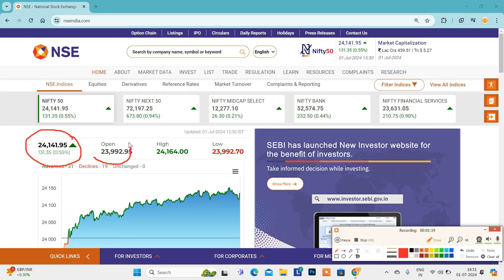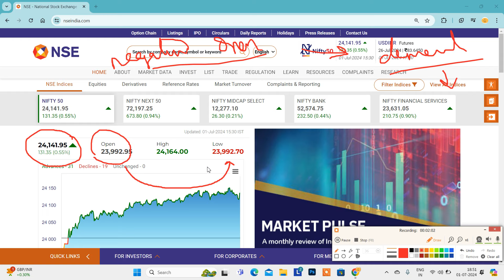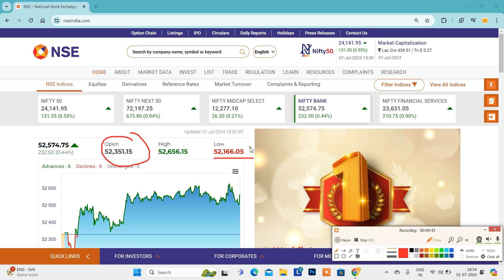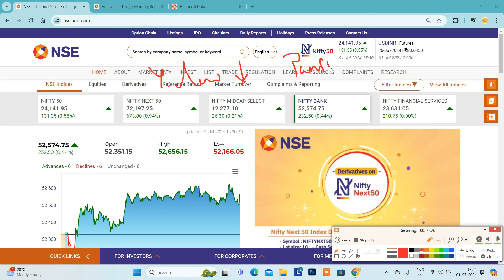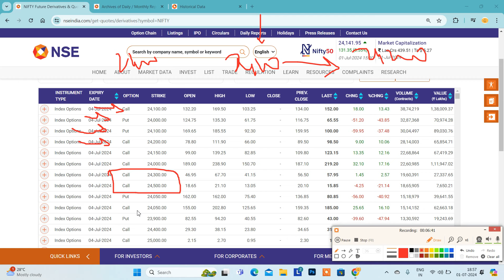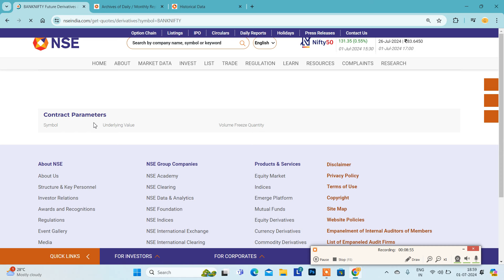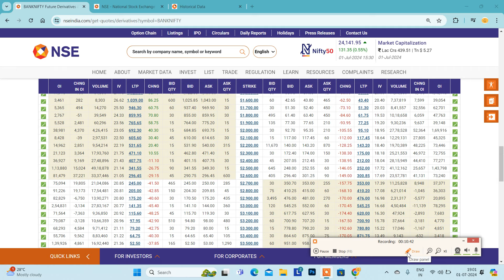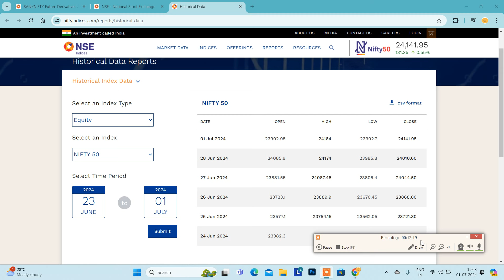01.07.24 நாளை Gap Up வாய்ப்பு..?